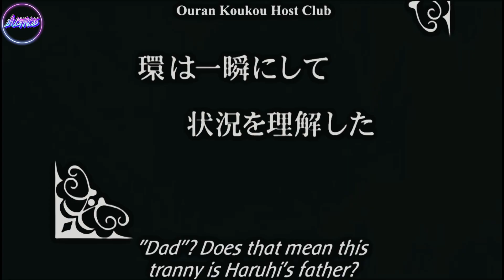MOM or DAD🤣